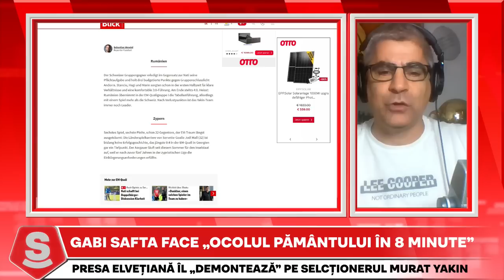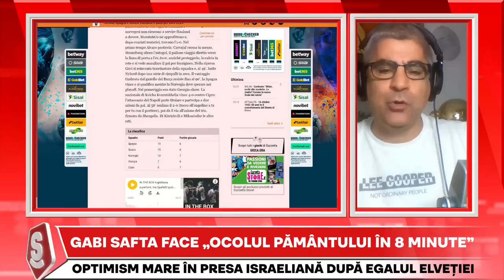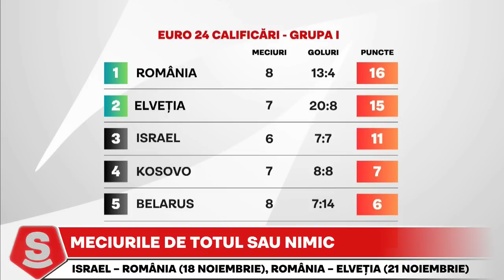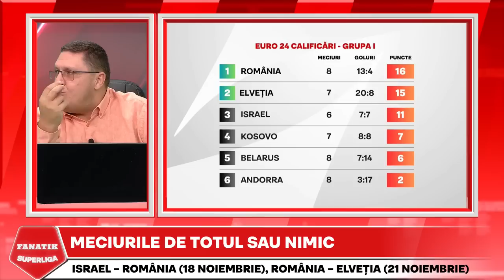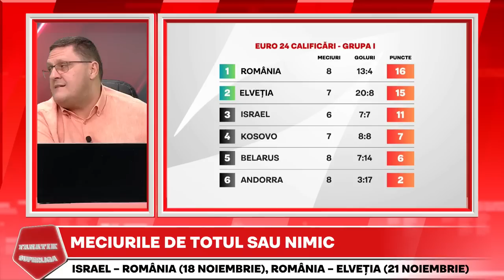Horia Ivanovici, SHOW LIVE cu Dinu si Cartu dupa Romania - Andorra 4-0 | Fanatik SuperLiga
Horia Ivanovici si invitatii FANATIK SuperLiga, Andrei Vochin, Florin Gardos si Adrian Ilie, au analizat meciul Romania - Andorra 4-0. De asemenea, Cornel Dinu si Sorin Cartu au comentat victoria obtinuta de Romania cu Andorra.